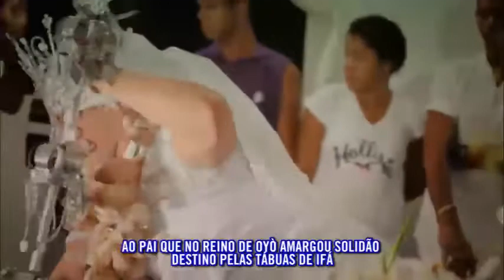G.R.E.S. Águia de Ouro 2022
Presidente: Sidnei Carriuolo Antônio
Carnavalesco: Sidnei França
Enredo: “Afoxé de Oxalá - No ‘Cortejo de Bàbá’ Um Canto de Luz em Tempos de Trevas”.

Samba Campeão!

Compositores: Lequinho, Júnior Fionda, Cláudio Russo, Fadico, Gustavinho Oliveira, Rafael Tinguinha, Orlando Ambrosio e W. Correa

Intérprete : Zé Paulo Sierra

OPAXORÔ BATEU FORTE E A TERRA TREMEU
EM SEU ALÁ  TRAZ DE VOLTA A LUZ QUE SE PÔS
CLEMÊNCIA E PAZ AOS FILHOS TEUS
CLAMAVAM SETE YAÔS
AO PAI QUE NO REINO DE OYÒ AMARGOU SOLIDÃO
DESTINO PELAS TÁBUAS DE IFÁ
SILÊNCIO É SABEDORIA, A VOZ DA RAZÃO
PRA DOR DA INJUSTIÇA TERMINAR

AWURÊ AWURÊ SENHOR É O DONO DO SABER
DERRAME SEU AMOR GRANDIOSO OXALUFÃ
AWURÊ AWURÊ MENINO O RESPEITO HÁ DE TER
QUEM SEMEIA A INTOLERÂNCIA PERDE A PAZ DE OXAGUIÃ

AJEUM COM IGBIN TEM ÉBÒ E ACAÇÀ
LÍRIO BRANCO E JASMIM
TODO MAL HÁ DE CURAR
QUERO VER TODA MALDADE PILADA NO PILÃO
PRA SALVAR A HUMANIDADE CONVOQUEI O PANTEÃO

LAROIÊ! SALUBA! ATOTÔ!
OGUNHÊ! ORA YÊYÊ! KAO!
ARROBOBOI! OKÊ! ODÒ IYÁ
EWÊ Ô! EPAHEY! OBÁ!

FAZ A GUERRA ACABAR MEU PAI(Ó MEU PAI)
REGA A TERRA DE PERDÃO
VEM ENSINAR AOS FILHOS QUE SUFOCAM
VIDAS NEGRAS NOS IMPORTAM
POMPEIA CANTA EM ORAÇÃO

BABÁ EPA BABÁ MÒ RÒ BABÁ  É YE
TRAZ A FORÇA DE ORUM
AGÔ MEU PAI FUMFUM
IRÉ ILÉ AWÁ
SOU ÁGUIA NAS ÁGUAS DE OXALÁ